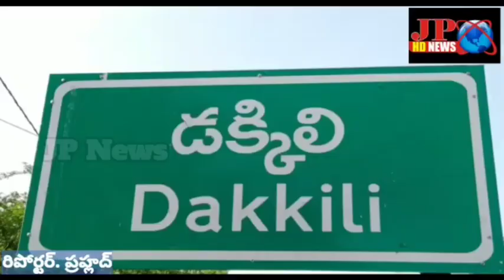డక్కిలి మండలంలో వైసీపీ విజయపరంపర